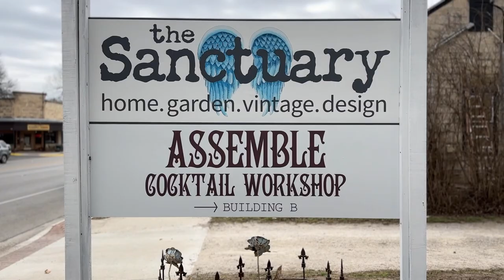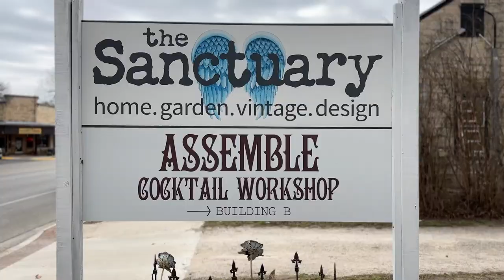The Best Furniture Paint for Beginners - DIY Paint Workshop Recap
Before & After - This paint hooked me from the very beginning! As soon as I got my hands on the clay and learned how easy it was to work with, my furniture makeovers took on a whole new life!

This is the story of why I began painting flowers on furniture and why you should too. I teach paint techniques to people all over the world through my online memberships.

Dionne is the artist and owner, The Turquoise Iris and The Turquoise Iris Journal. Her coaching groups are open to new members - learn more or order DIY Paint from Dionne.

If you've never been to Boerne, TX, it's worth the trip. Be sure to visit the shops on Main Street, and do not miss out on The Sanctuary for the Vintage Soul. The team there are gracious and kind and willing to help you find something very special.